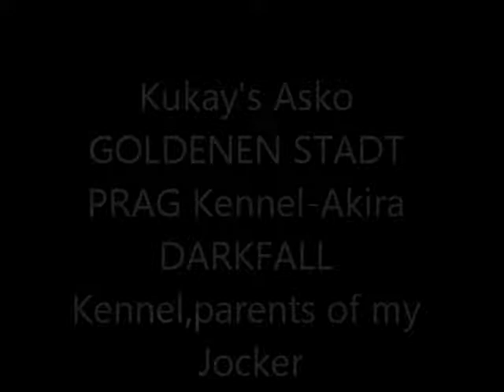Kukay's Asko GOLDENEN STADT PRAG Kennel-Akira DARKFALL kennel